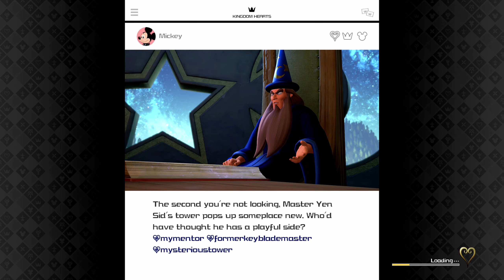Kingdom Hearts 3 Story Walkthrough Episode 20 | The Nine Guardians of Light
Welcome to the Kingdom Hearts 3 full gameplay walkthrough, which features all different Disney Worlds, boss fights, Disney characters and cutscenes/movie scenes.

Kingdom Hearts III is an action role-playing game developed and published by Square Enix for the PlayStation 4 and Xbox One. It is the twelfth installment in the Kingdom Hearts series, a sequel to Kingdom Hearts II, and the final chapter in the Dark Seeker saga. Set after the events of Kingdom Hearts 3D: Dream Drop Distance, returning protagonist Sora is joined by Donald Duck, Goofy, King Mickey and Riku in their search for the seven Guardians of Light and the "Key to Return Hearts" as they attempt to hinder the restored Xehanort’s plan to bring about a second Keyblade War that would change the universe forever.

This is a game very dear to our hearts and, with WOLVEFANG as your host, we’re happy to dive into this story again together. Let’s Play KHIII!

Intro music produced by Wolvefang (re-imagining of the original soundtrack)

This is a game by Square Enix and Sony. They own all rights. If you love this game, consider buying it.